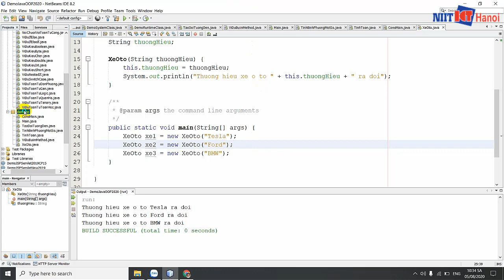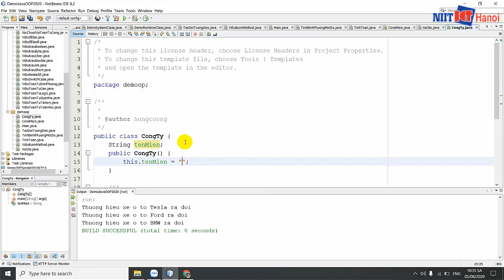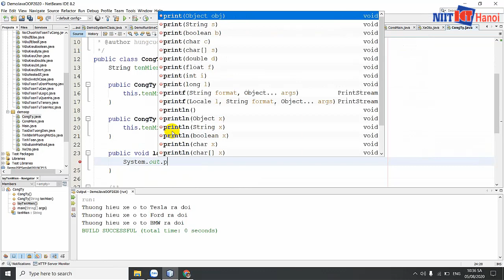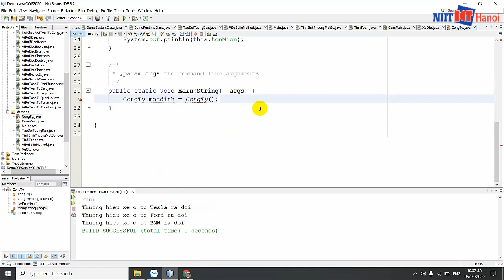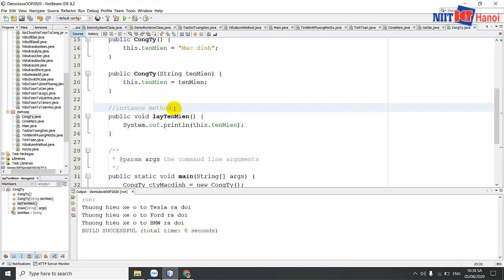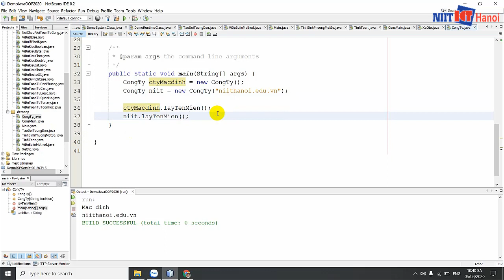Bài 37: Constructor Overloading trong Java | Tự học Java | NIIT - ICT Hà Nội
Một kỹ thuật / khái niệm rất quan trọng là Overloading bạn cần phải biết trong Lập trình Java. Hôm nay chúng ta hãy cùng tìm hiểu về Constructor Overloading.

Đc: Tầng 3, 25T2, N05, Nguyễn Thị Thập, Cầu Giấy, Hà Nội
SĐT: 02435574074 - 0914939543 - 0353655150